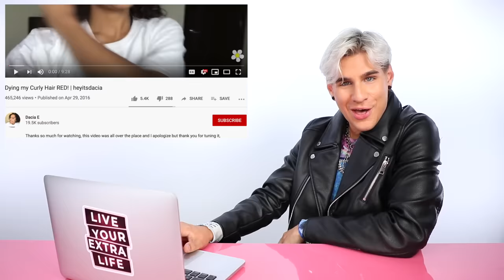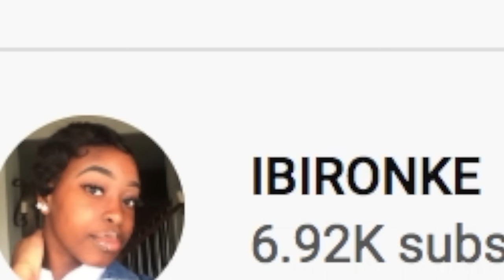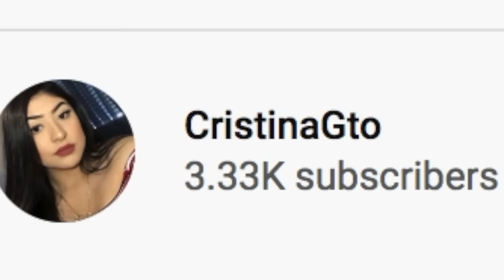Hairdresser Reacts to People Going Brown to Bright Red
Hi Beautiful! Today we watch some girls go from their natural brown hair to intense fire engine red! It's quite an intense change.